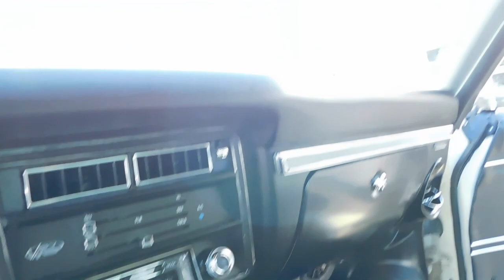1969 Chevrolet Chevelle Malibu #2072 Gateway Classic Cars Chicago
Gateway Classic Cars of Chicago is proud to present this clean 1969 Chevrolet Chevelle Malibu.  Under the hood is a healthy 350 cubic inch V8 paired to a TH-350 3-speed automatic transmission sending plenty of power to the rear wheels.  The vehicle went through an extensive restoration between 2014 and 2015 with plenty of receipts to show the magnitude of work done.  Among the work was a transmission rebuild, a thorough detailing of the underside of the Chevelle, a replacement of the black vinyl interior, a complete new exhaust system and gas tank, and a fresh repaint in the '68 Chevelle color "Palomino Ivory."  This column-shifted cruiser gets a lot of attention no matter where you are.  Enjoy a cruise on a sunny day, or watch the streetlights bounce in the reflections on the hood as you cruise the local drive-in.